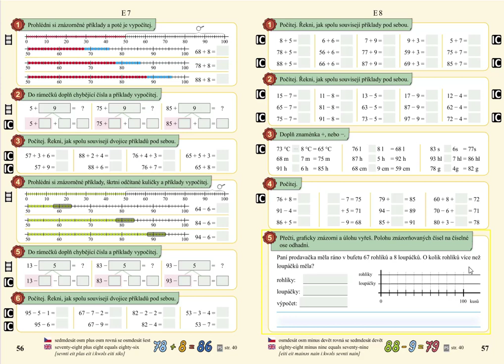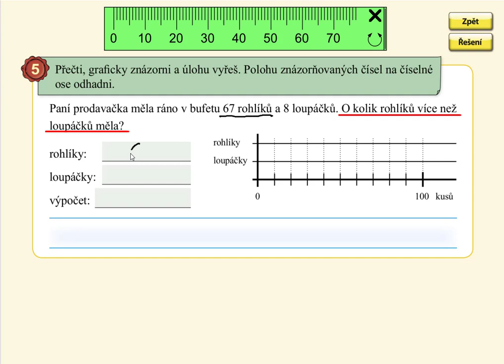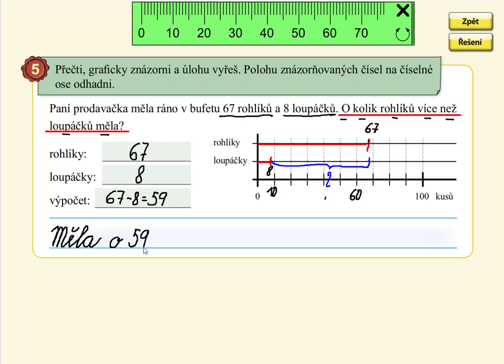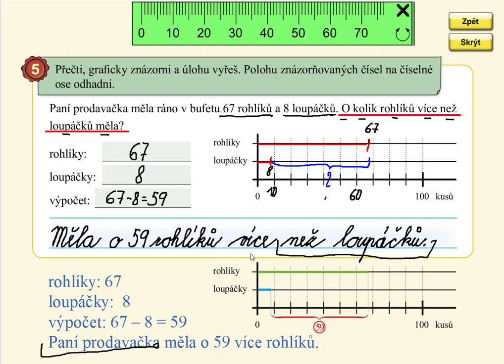Slovní úloha do 100, MATÝSKOVA MATEMATIKA 5. DÍL - POČÍTÁNÍ DO STA, str. 57, cv.5